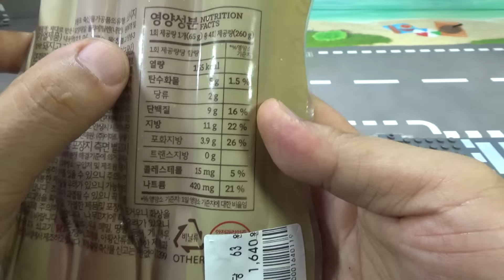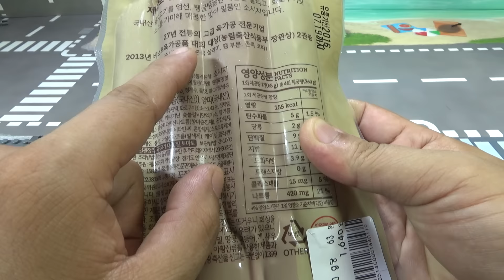제대로 만든 매콤한 꼬치후랑크, 이마트 pb상품 소시지 햄 구입 시식기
emart에서 반값의 가격에 구입했는데, 꼬치에 껴있어서 먹기좋은데, 살짝 매콤한 느낌이 나네요~